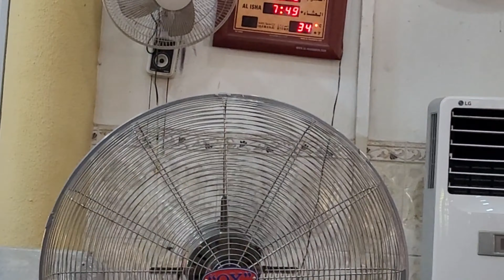Sheikh Tamim Yusuf - Khutbah (Arabic) [Al-Qana'atu wa Fawa'iduha fi Taqaddumi ad Dawla]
Khutbah (Arabic) [4K VIDEO]
Muslim Community Centre (MCC) Mosque, Wuse Zone 3, Abuja
10 Shawwal 1445 AH (19 April 2024)